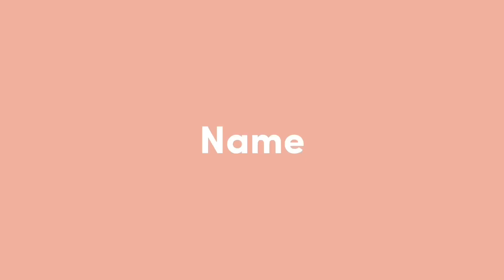Unboxing A Mystery Package With My Favorite Person !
Join an exciting journey of unboxing adventures! From mystery parcels to special deliveries, we dive into the world of anticipation and excitement as we unwrap surprises together. With laughter, curiosity, and friendship at the forefront, our channel promises a delightful escape into the joy of discovery. Tune in for unfiltered reactions, genuine camaraderie, and endless surprises as we unbox the unexpected, one parcel at a time!